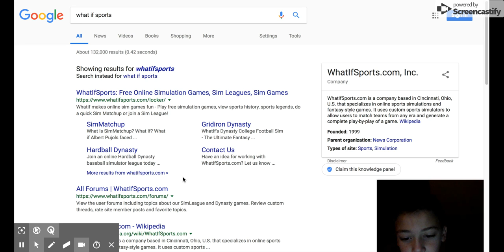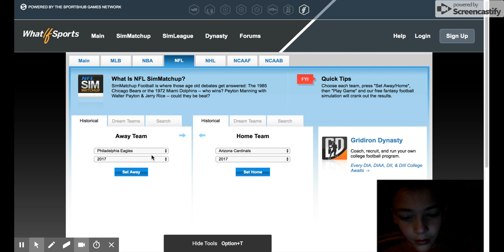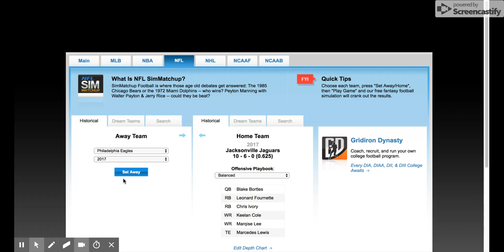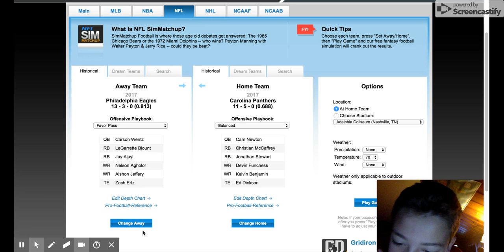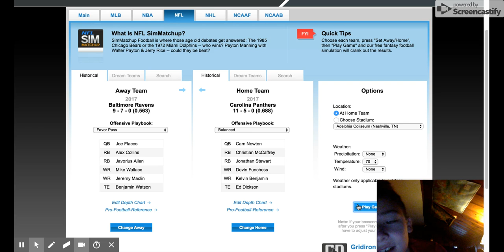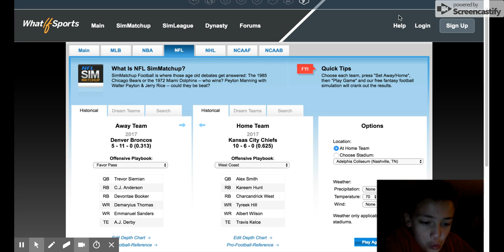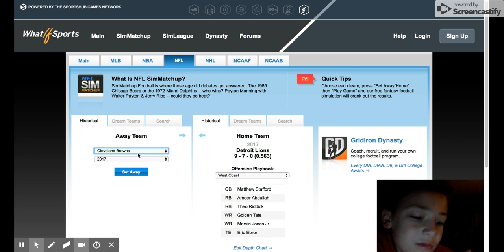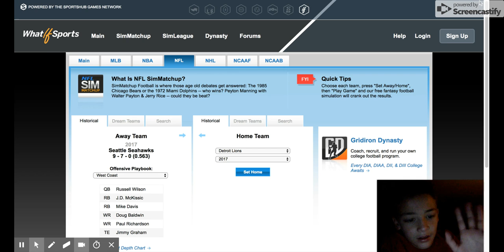NFL Week 8 Simulation!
My first video!so enjoy. ?